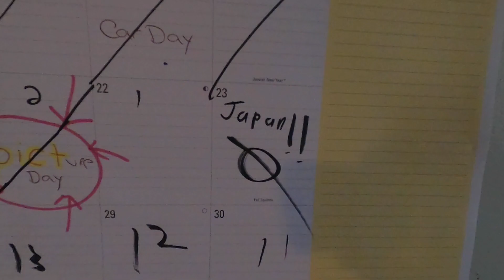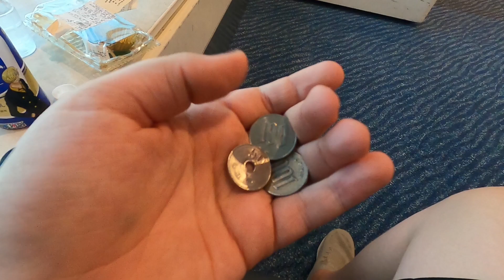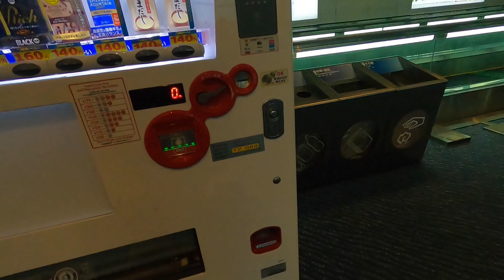Video Diary 1: Canada to Japan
Twenty-nine hours compressed into little under four minutes!